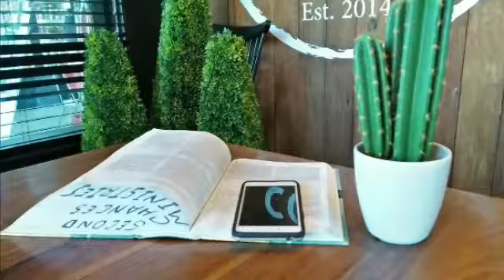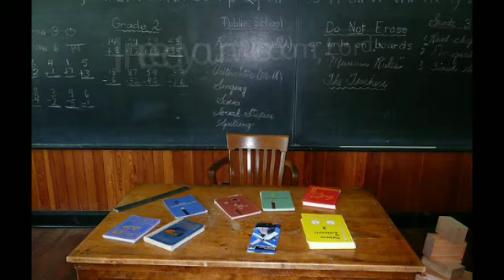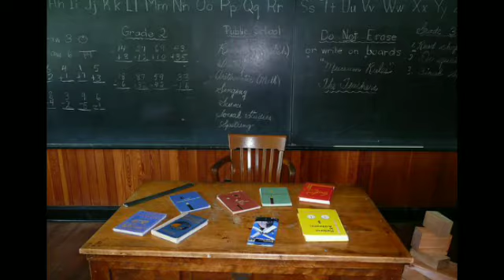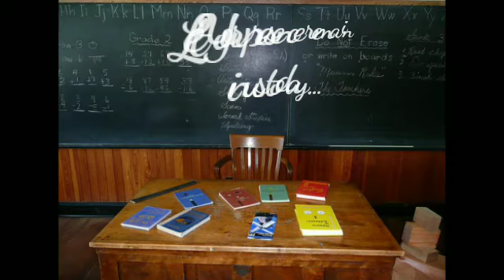A Teacher's Prayer English Version The Praying Mom (There's Power When You Pray)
Are you a teacher and sometimes you feel like giving up? I feel you! Being a teacher is not easy especially your students are looking up to you. For this reason, I'd like to invite you to pray along with me and ask God for His grace and wisdom. God bless you!